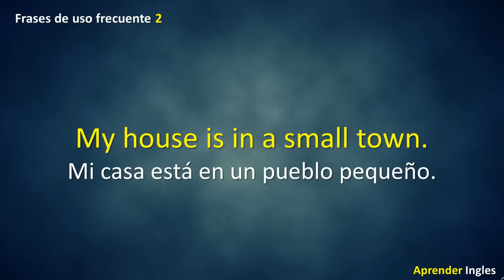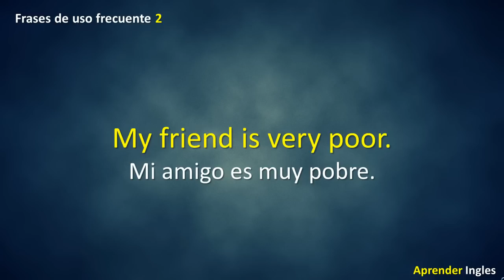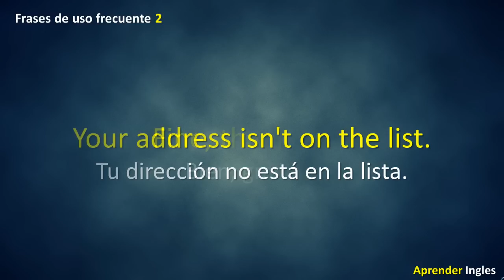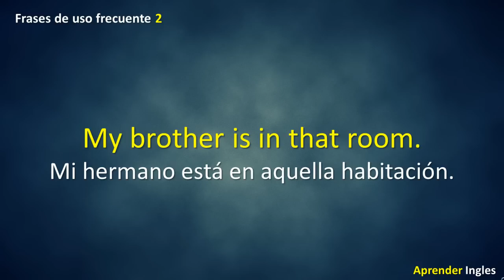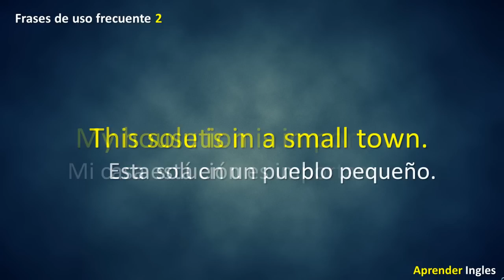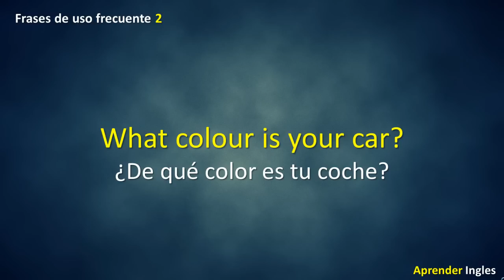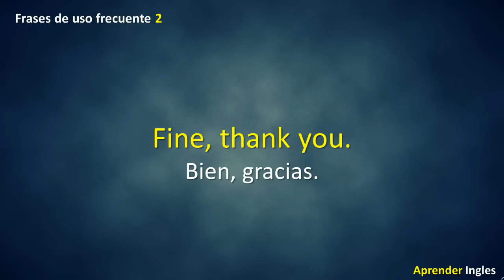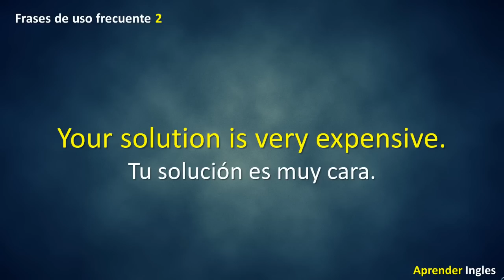Frases en Ingles Para Principiantes con su traducción 2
¿Necesitas aprender inglés? Si no sabes, aprender algunas frases comunes puede ser bastante útil ya que el inglés es el idioma principal en el mundo occidental y uno de los idiomas más hablados internacional-mente. Es también considerado el idioma principal para los negocios. No es un idioma difícil de aprender especialmente si tu primera lengua es el español, ya que tiene muchas palabras derivadas del latín. Ten en cuenta que no se utilizan las tildes en este idioma. Este artículo contiene algunos pasos que puedes seguir para aprender frases que te ayudarán en viajes internacionales, vacaciones, de negocios y en la comunicación que puedas llegar a tener con personas cuyo primer idioma sea el inglés. Aquí están algunas frases comunes que le ayudarán.